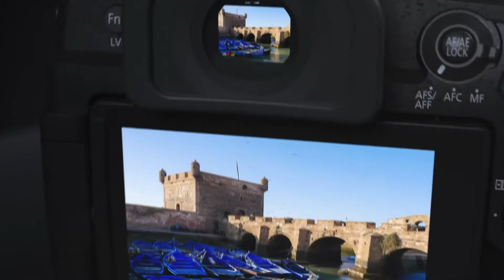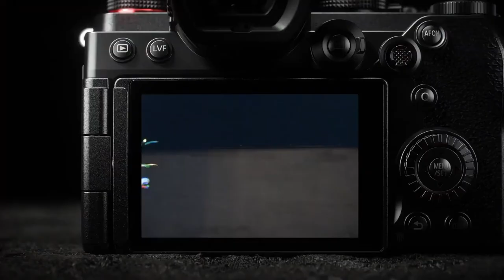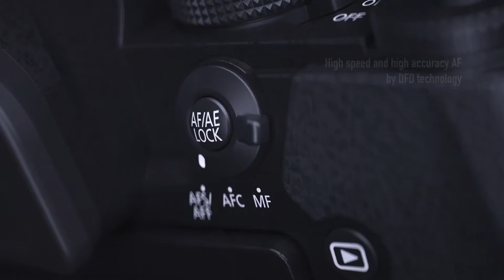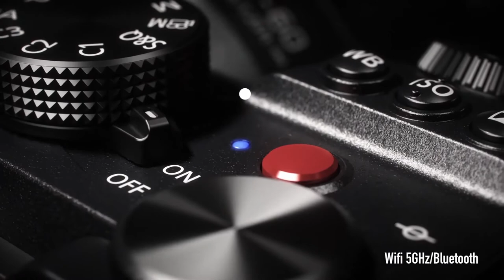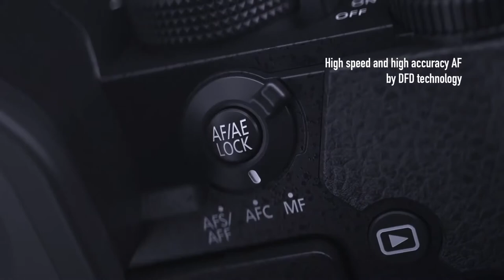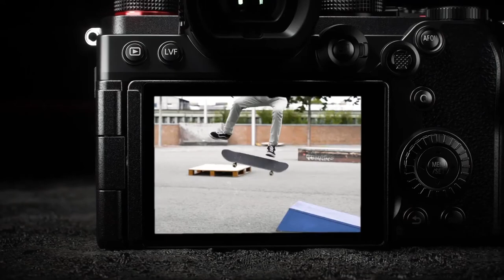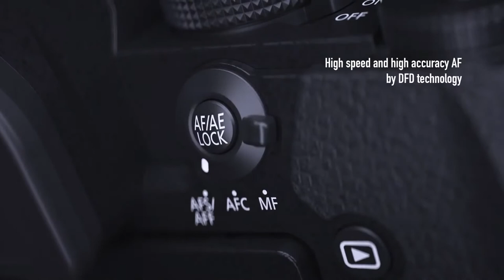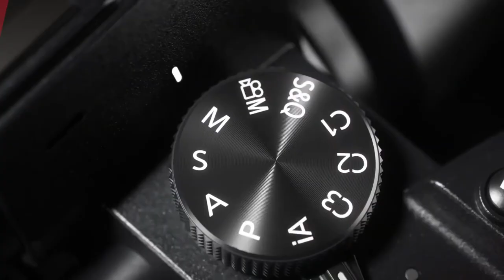Panasonic History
This video is not officially sponsored or endorsed by the manufacturers featured in this video.
ABOUT US:
Founded in 2019 by Victor Martinez & Devaun Lennox, PhotographyPX delivers the latest camera gear reviews, tutorials, podcasts and insight from industry-leading photographers. We are founded with the sole mission of providing resources, techniques, and tools to have both beginner and developing photographers alike, start right. Developing skills as a photographer is surely a trial and error process. But, it doesn't have to be. Friends. Allow us to be the ones to make all those errors and save YOU time.

We make a small commission when you do purchase products following our links (we really appreciate if you do), your contribution helps us survive and maintain the site using the small amount earned.